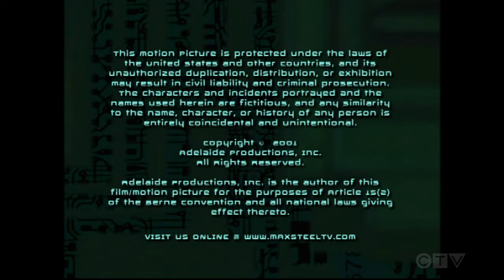Mainframe Entertainment/Columbia TriStar Television (2001) #1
From "Max Steel" (The 2000 Series) season 3 episode 1 on CTV Throwback.

After Foundation Imaging was shut down, Mainframe Entertainment took over production.